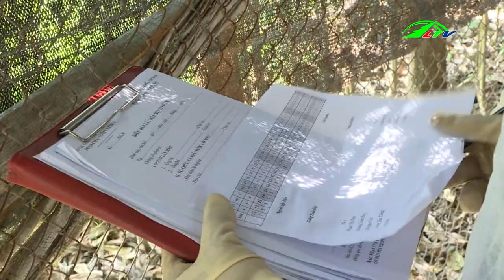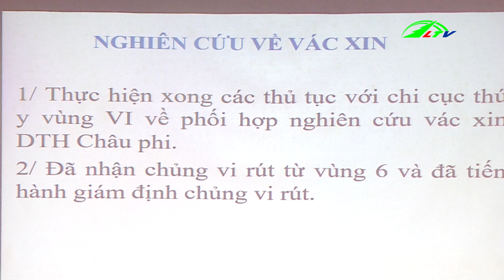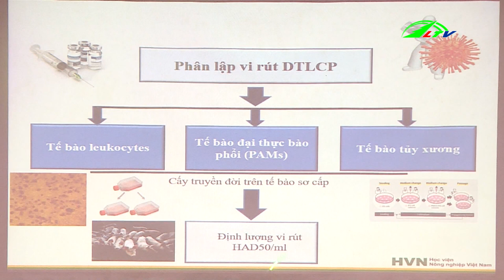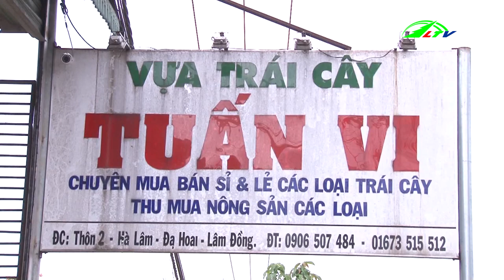Không Có Chuyện Giá Sầu Riêng "Rớt" Một Nửa | 365 Ngày Chuyển Động | Lâm Đồng TV